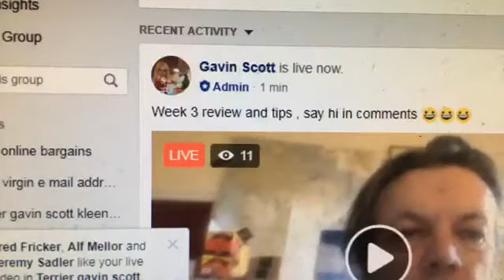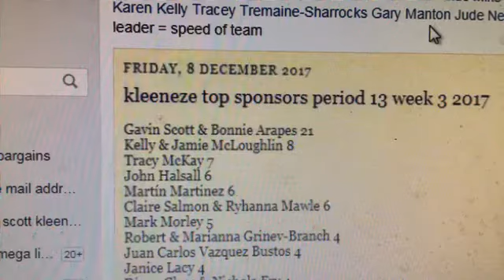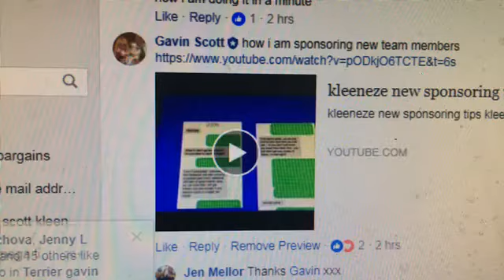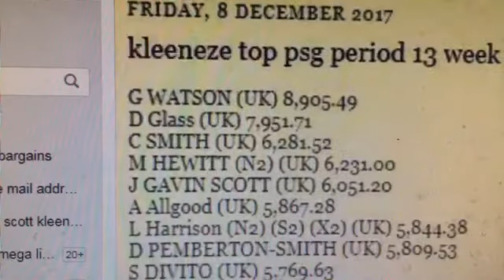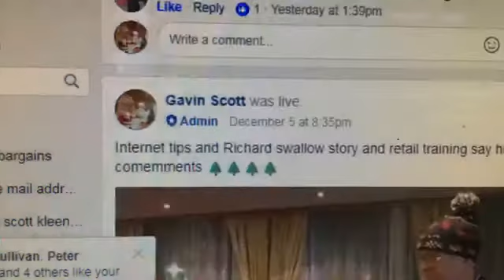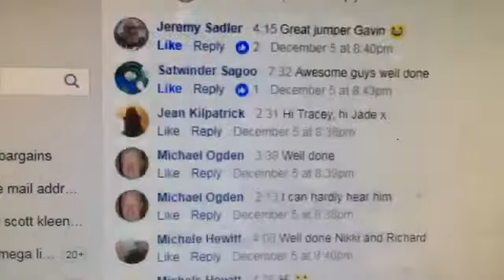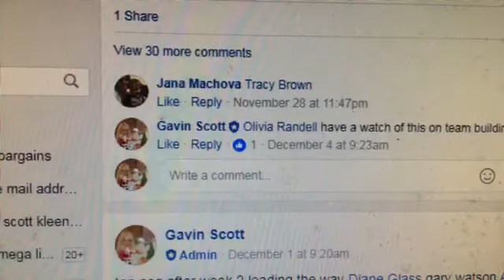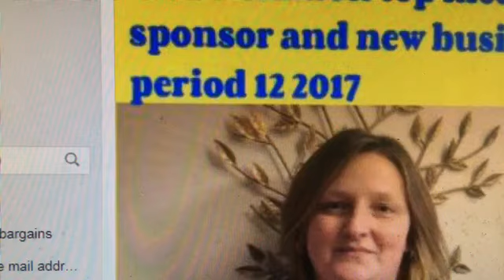kleeneze period 13 week 3 review 2017